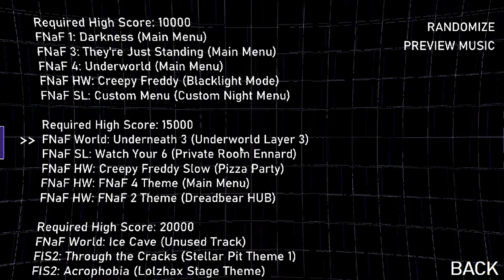Ultra Custom Night: The definitely exciting video eeeee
haha school exists. also, might do some jurassic world alive this year to return to my roots